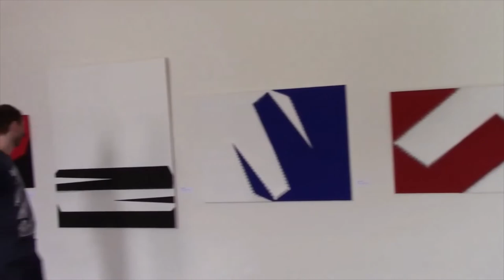XXXI. Mezinárodní festival Forfest - Vernisáž Bez hranic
Žákyně ZUŠ Kojetín Anna Hrušáková se spolu se svou vyučující MgA. Zdenou Vaculovičovou zúčastnila zahajovacího koncertu vernisáže Bez hranic, který proběhl 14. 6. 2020 v Kroměříži. Oběma zúčastněným gratulujeme ke krásnému výkonu.